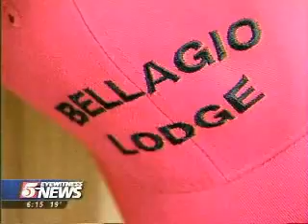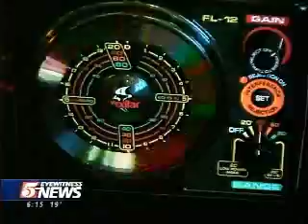One heck of a fish house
Check out this fish house